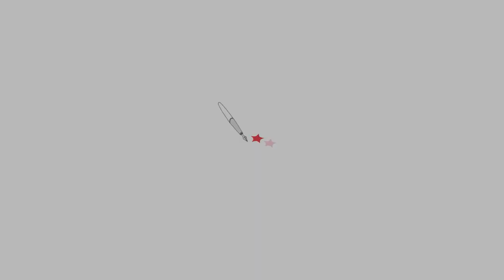Luiz Marinho | Posse do Diretório Estadual do PT/SP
Fala de Luiz Marinho durante a Cerimônia de Posse do Diretório Estadual do PT de São Paulo.
Evento realizado na manhã do dia 10/06/2017 na Assembléia Legislativa do Estado de São Paulo.